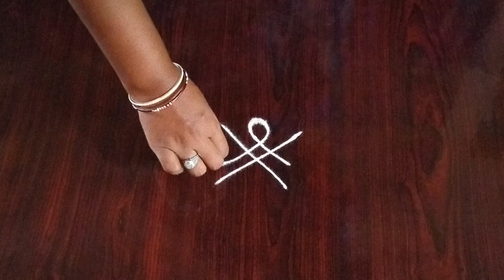Easy Border Rangoli Designs || side muggulu || latest border rangoli designs